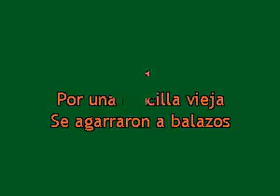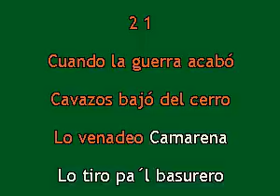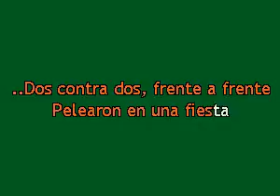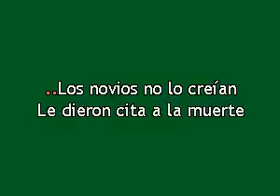Karaokanta - Chalino Sánchez - Por una rencilla vieja - ( Ver. Norteña )